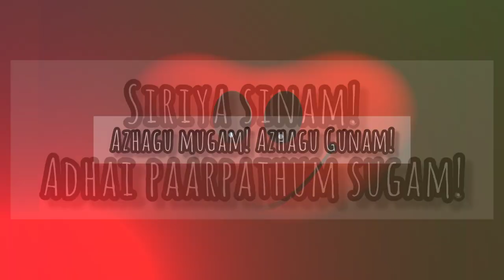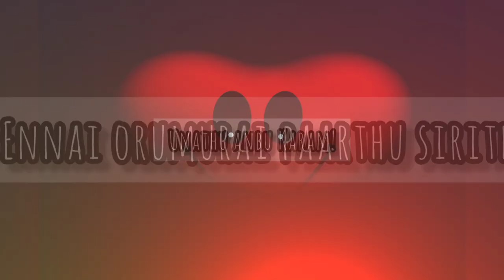Ne Sirithaal !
Hello guys!

Nice to see you back after a long gap!

Here is an other short song, an original composition.

Express your love to your loved ones.
Be happy & safe :)

Show some love & support friends!

Song name      : Ne Sirithaal.
Composer       : Pradiep Kumar G D
Lyrics               : Pradiep Kumar G D
Song duration :1.33 minutes